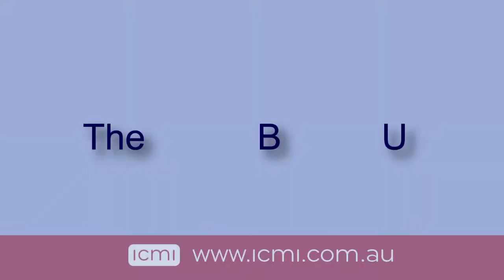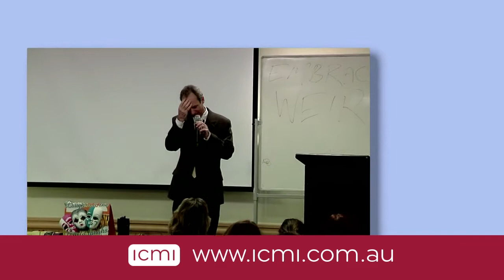Peter Buckley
Peter Buckley has worked with some of Australia's top corporate entities as Keynote Speaker, MC, Voice Artist and Presentation Skills and Media Skills Coach and Mentor.